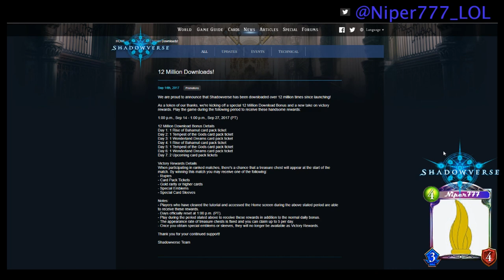12 millones de descargas | Regalitos de Cygames por jugar | Shadowverse en Español